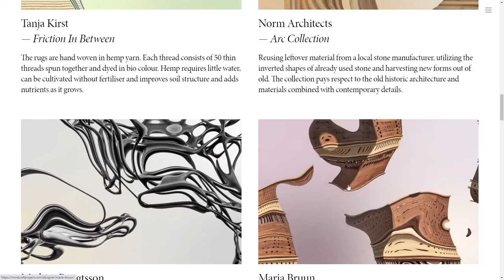Mindcraft Project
Mindcraft Project By Ruby Studio From Denmark
The Mindcraft Project 2020 unfolds a curated selection of artistic design projects. Concept & Project by: Copenhagen Design Agency. Digital Exhibition & Visuals by Wang & Söderström.